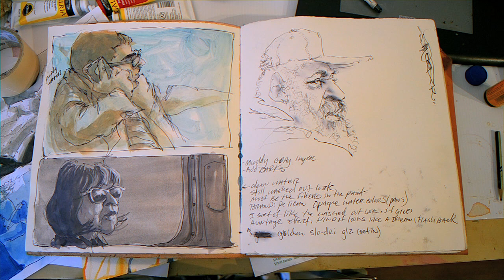Sketchbook Drawings - Book 3 - Dawood Marion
A quick spin through the drawings in  my latest sketchbook. These drawings are of random people done predominately on public transit. I constructed this sketchbook myself using vegetable tan leather for the cover and hand sewing the paper. This is the third video I've uploaded showing the drawings in my sketchbook, also watch these videos:

Go to my website for more information on gaining confidence in your drawing. There you will find my eBook "Drawing Toolbox - Secrets and Mental Conditioning For Gaining Powerful Confidence In Your Drawing."

The lecture in this video was by Neil Gaiman - you can see the entire lecture here: